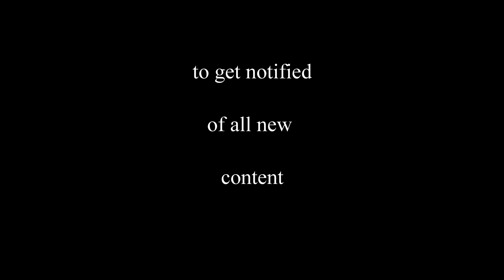Newquay Harbour and Towan Beach with Suzie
Daily exercise walk took us to Newquay harbour and round to Towan beach today, managed to get back just before the rain started.

Using both the DSLR with a 28mm prime lens and footage from my Samsung S20.

I'm enjoying mixing things up a bit lately.